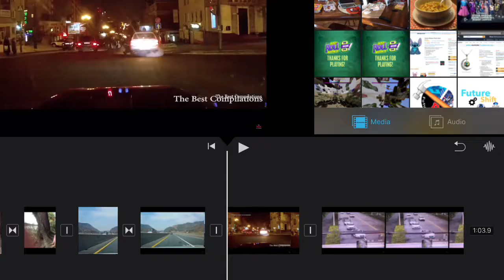Top 5 Most Funniest Videos On The Internet/Feat.Kane